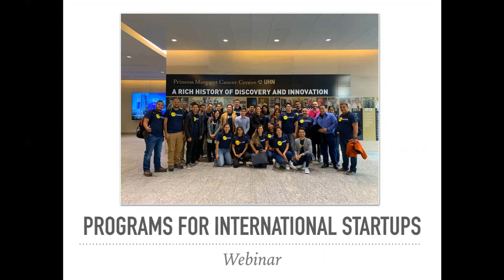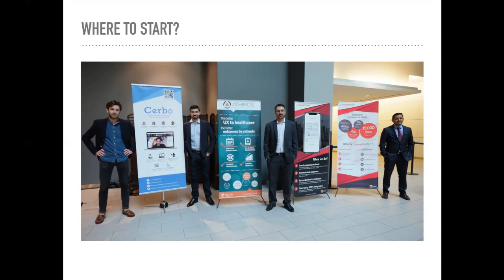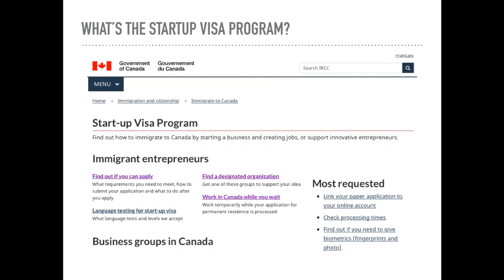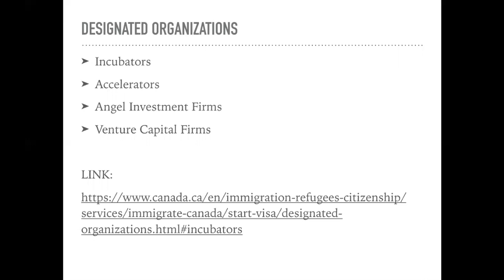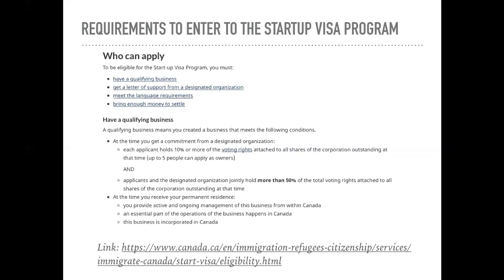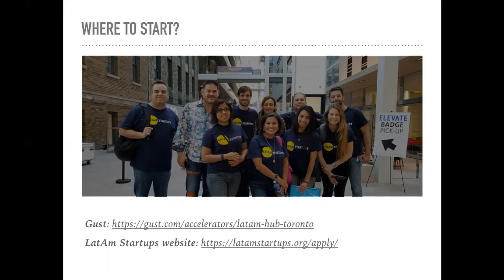Programs For International Startups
This webinar is to provide information about LatAm Startups' program for international startups, including the Startup Visa Program. During this webinar we also presented a case study with the company Athimos, Brazilian tech startup company part of the Startup Visa Program in Canada.

Applications for the first phase "Scaleup Bootcamp Toronto" are open until Nov 15, 2019

More information about the Startup Visa program with LatAm Startups can be found in this